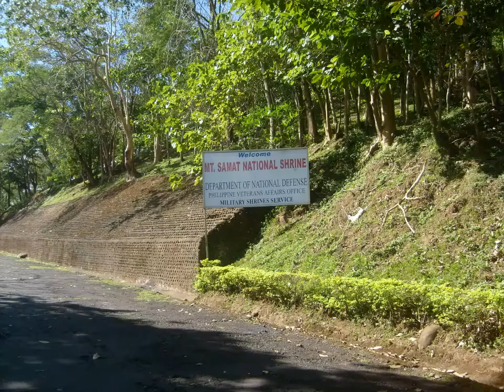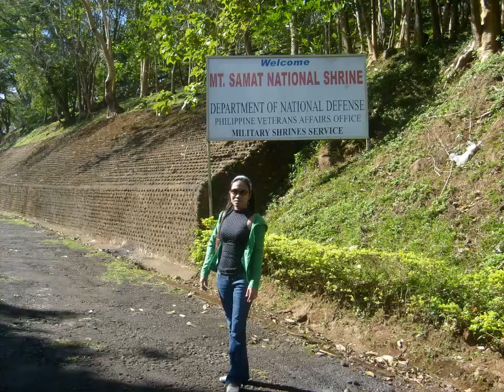THE MT. SAMAT SHRINE BATAAN || '' DAMBANA NG KAGITINGAN"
THE MT. SAMAT SHRINE  OR 'DAMBANA NG KAGITINGAN"

LOCATED AT Mount Samat Rd,  Brgy Liyang Pilar, Bataan

Matayog po itong lugar nato  sa mga mahilig maghiking or naghahanap ng place to go dito po kayo pumunta.